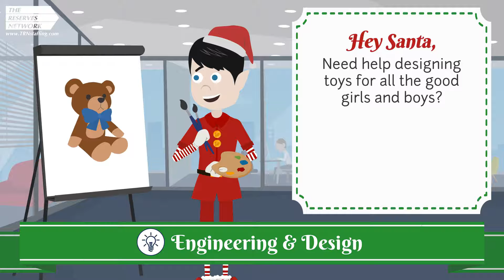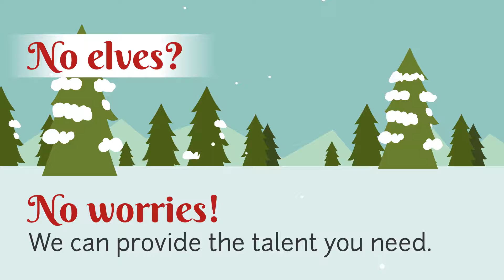Hey Santa, we can staff that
Hey Santa... The Reserves Network can staff that!